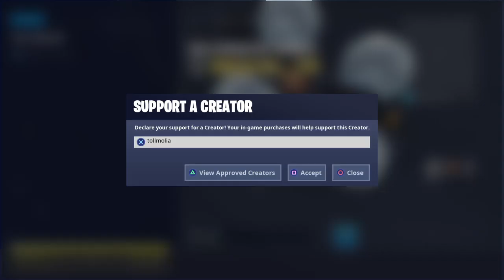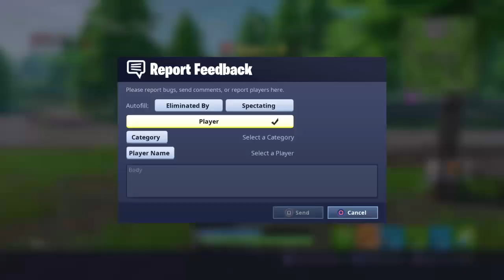"Bork Nosies"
"Meow"